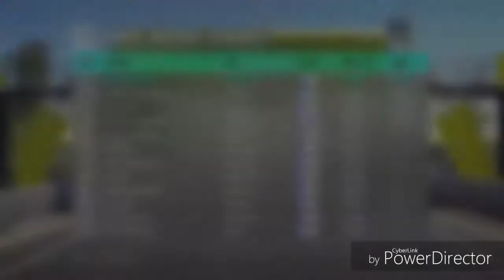Traxxas Nitro 4Tec in Forza Horizon 3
1.  Foul language
2.  Spam
3.  Bullying to other individuals
4.  Racism and sexism. (No sex jokes)